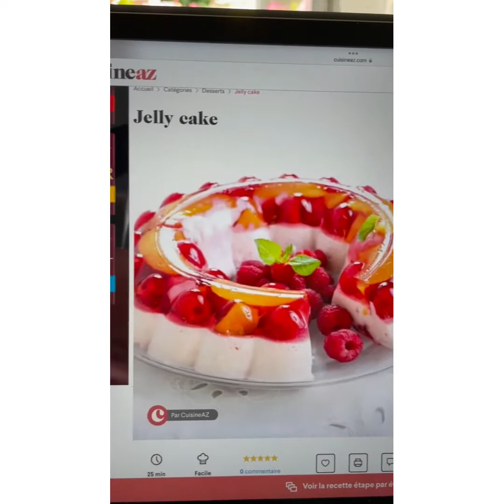Jelly cake au thermomix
Gelée aux fruits
750 gr gr d’eau
300 gr de fruits
6 feuilles de gélatine
60gr de sucre
1 càs d’eau de rose
Crème
500 gr de crème liquide entière
3  feuilles de gélatine
70 gr de chocolat blanc